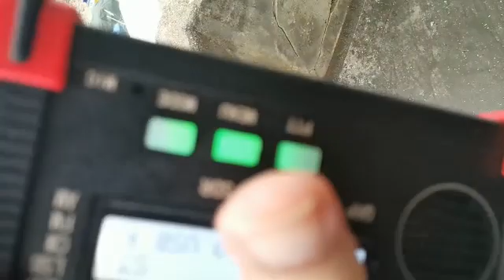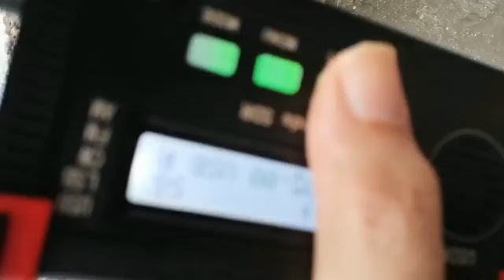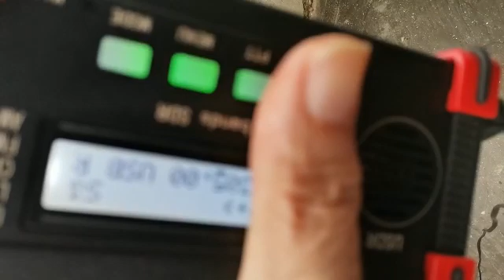VK5MRD 🇦🇺 QSO with IZ5JLF QRP 🇮🇹 20m Long Path - Walkie Talkie (video by IZ5JLF), 19/11/2022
Another amazing and challenging yet very satisfying QSO with Claudio IZ5JLF QRP in Northern Italy 🇮🇹 on 20m via the Long Path.  Thank you Claudio for sending me this video. Claudio was using a usdr Walkie Talkie at 3.6w with a 130cm Long whip antenna on top of his walkie talkie. I was using a Yaesu FTDX3000 at 100w PEP into an Australian made Hexbeam at 10m above the ground.